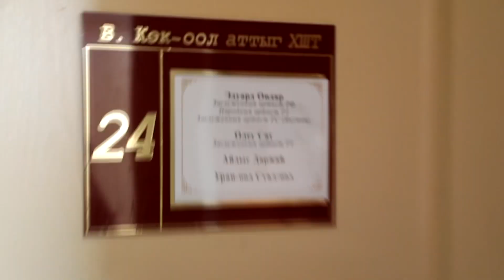Тыва. За кулисами театра. Эдуард Ондар.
Заслуженный артист России и Республики Тыва Эдуард Ондар (известен по фильму «Тайна Чингис Хаана») в свой День рождения показал Роману Тамоеву, Владимиру Спирину и Дмитрию Оюну закулисье театральной жизни.

«Хочу, чтобы в Туве бал русский театр», - резюмировал Эдуард Борисович.